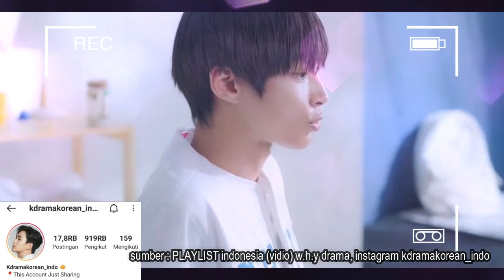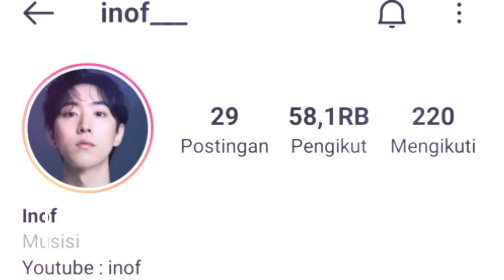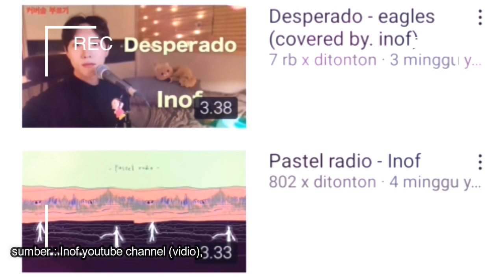(ENG-INDO) HWANG IN YEOP BROTHER / INILAH SOSOK SAUDARA LAKI LAKI AKTOR KOREA HWANG IN YEOP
Sebuah akun instagram yang bernama Inof_ memposting sebuah foto saat ia kecil dengan seseorang yang mirip dengan hwang in yeop, setelah postingan ke dua semua orang menyadari jika ternyata akun istagram yang bernama inof adalah adik laki-laki dari aktor tampan hwang in yeop pemain drama true beauty, bahkan sebelumnya ia memposting fotonya bersama hwang in yeop, saudara laki-laki hwang in yeop tidak kalah tampan dengan kakanya yaitu hwang in yeop, hwang in yeop brother, selengkapnya ada di vidio di atas.